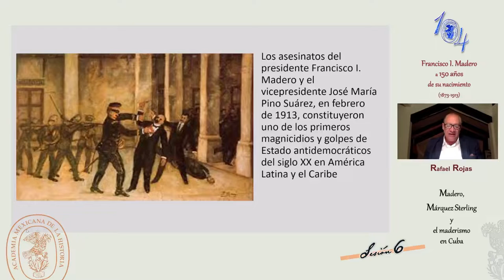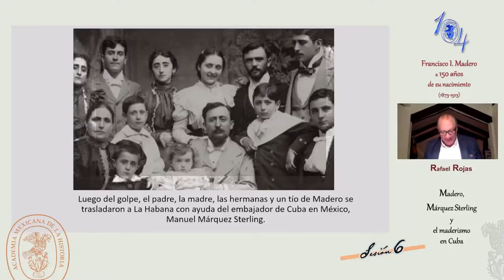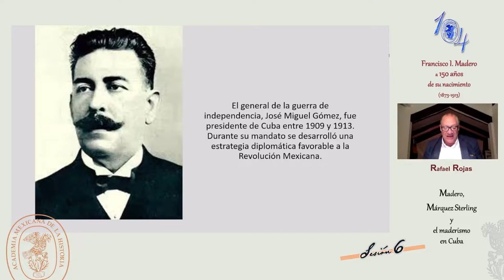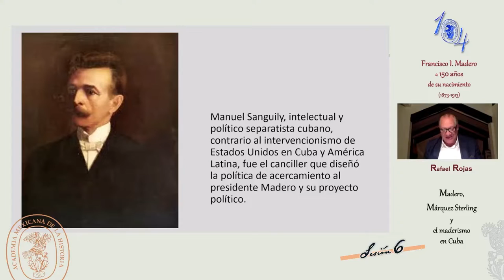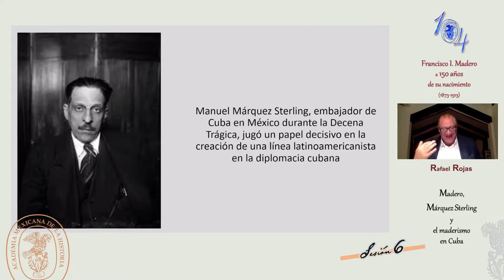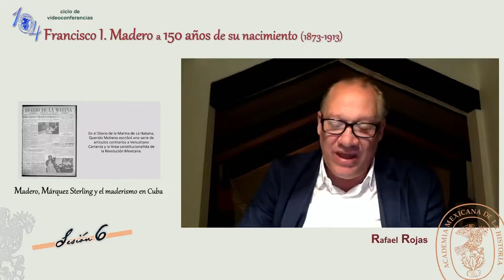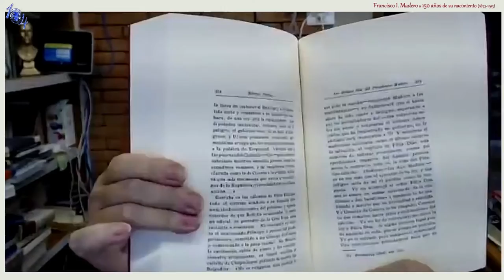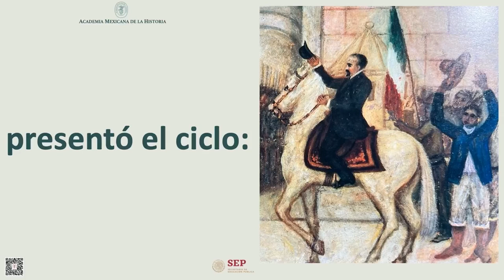Madero, Márquez Sterling y el maderismo en Cuba; de Rafael Rojas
Ciclo de videoconferencias: Francisco I. Madero a 150 años de su nacimiento (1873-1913).
Sesión 6.
Evento transmitido el jueves 28 de septiembre de 2023.